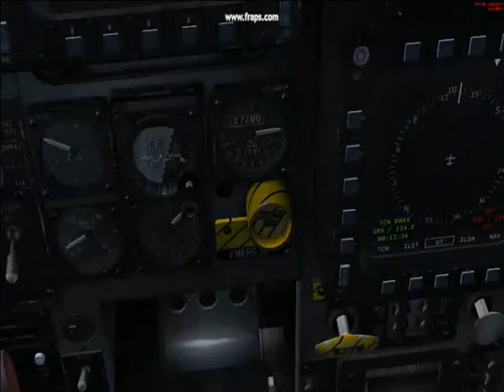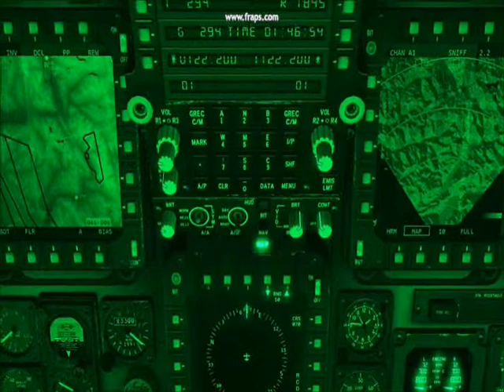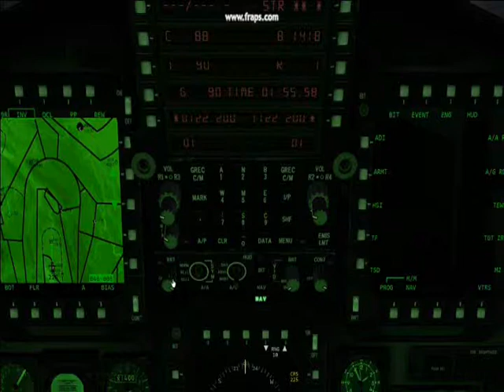F 15 E - Vol en montagne